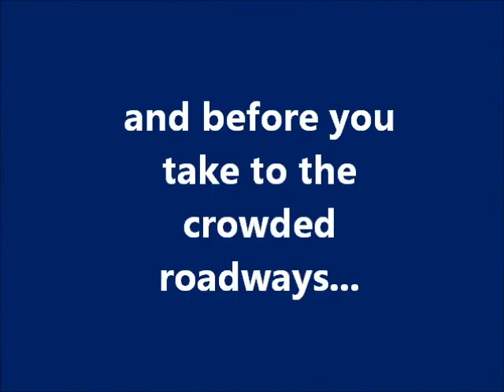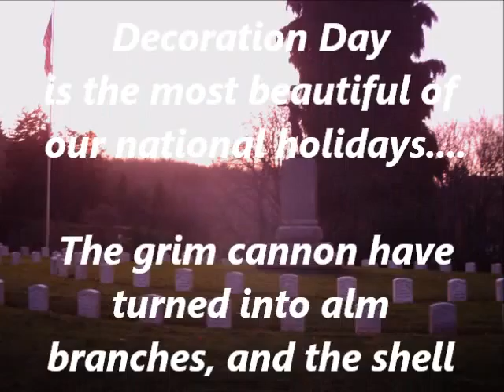Memorial Day 2011